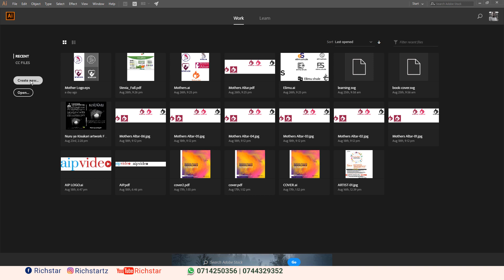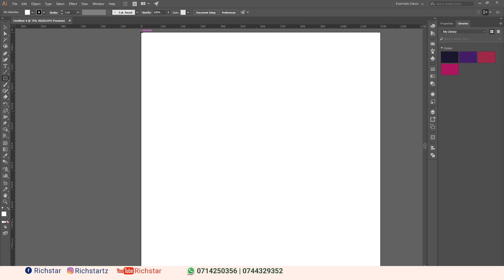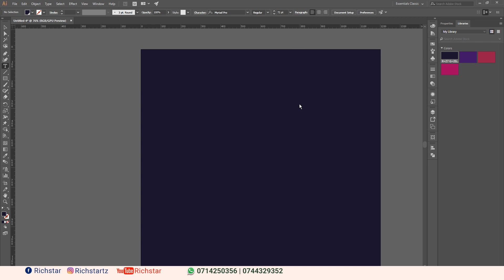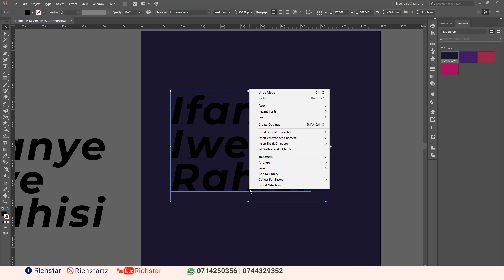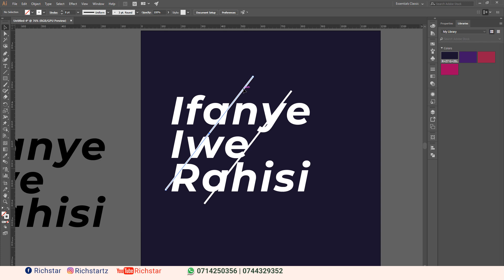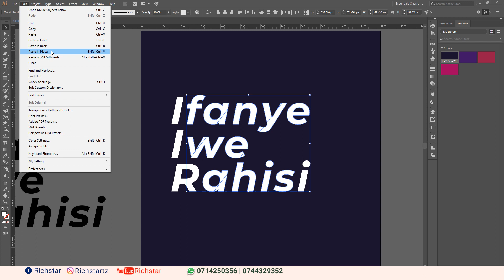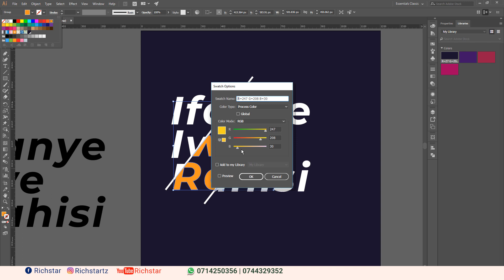insi ya kuyachana au kuyagawa Maneno ndani ya Adobe Illustrator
Video hii inaonesha na kuelekeza Jinsi ya kuyachana au kuyagawa Maneno ndani ya Adobe Illustrator cc Version